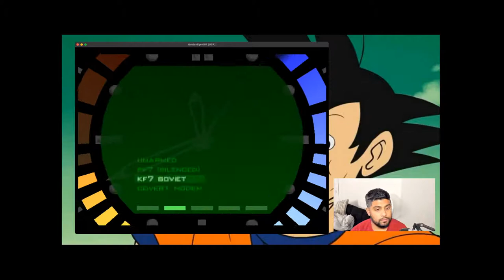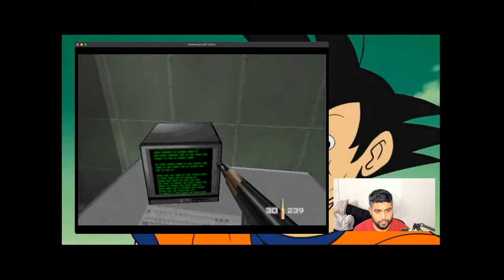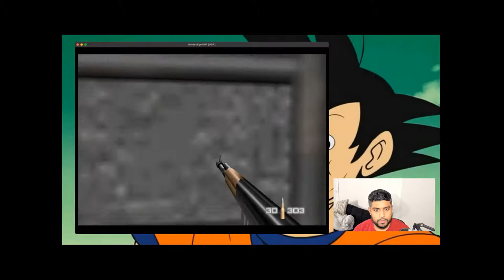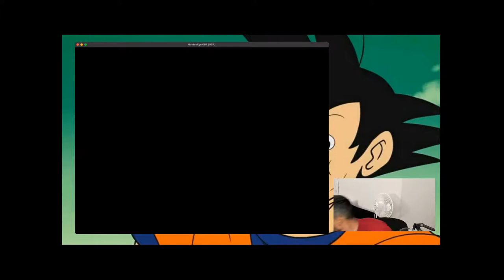Let's play Goldeneye